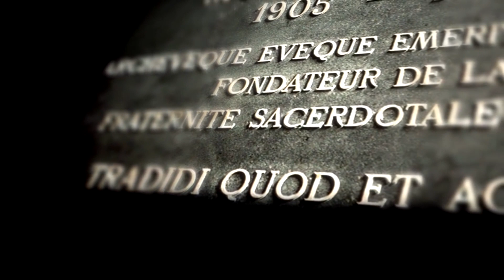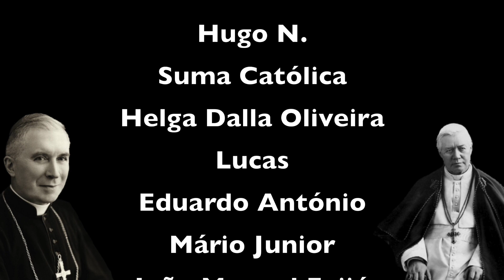A Santa Missa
Revmo. Sr. Pe. Samuel Bon, Priorado de São Pio X, Lisboa, Portugal
Resposta à pergunta: O que é a Santa Missa?